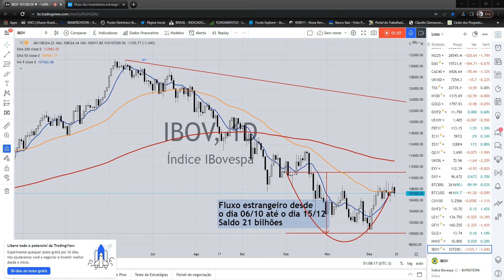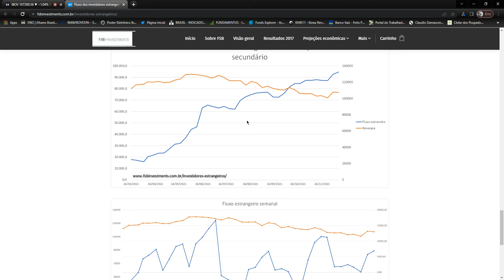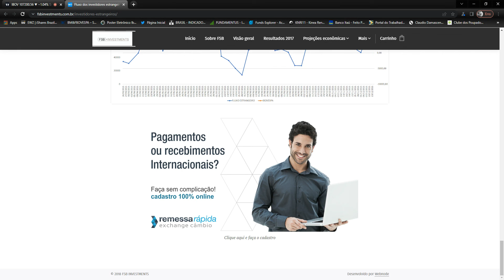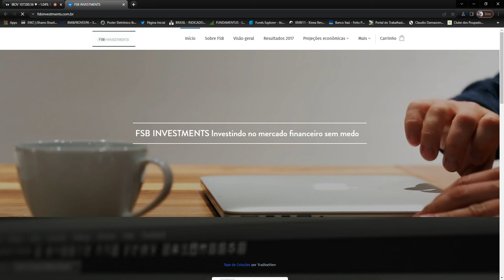Fluxo estrangeiro outubro/novembro/dezembro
.Estudo semanal